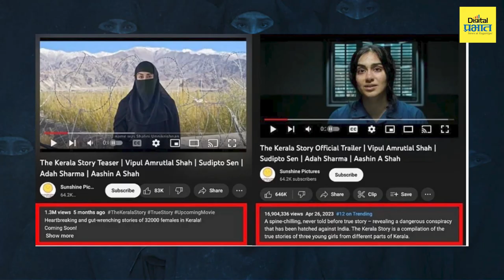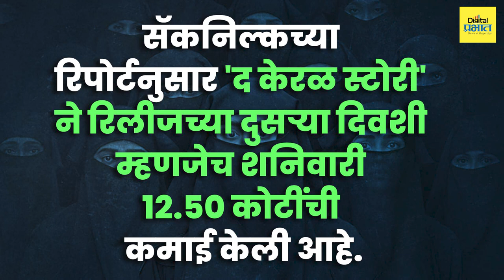'द केरळ स्टोरी'ची इतकी चर्चा का होतेय?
कोणी म्हणतंय लव्ह जिहाद तर कोणी म्हणतंय मुस्लिमविरोधी अजेंडा ...  'द केरळ स्टोरी'ची इतकी चर्चा का होतेय?